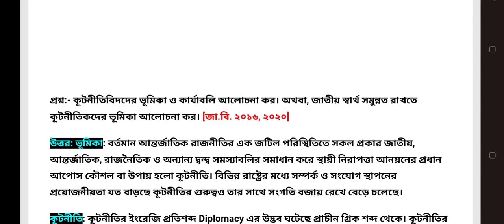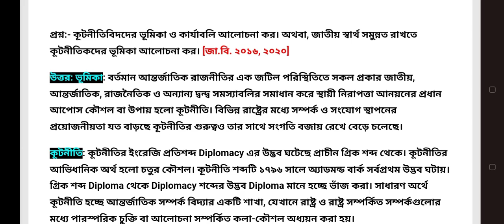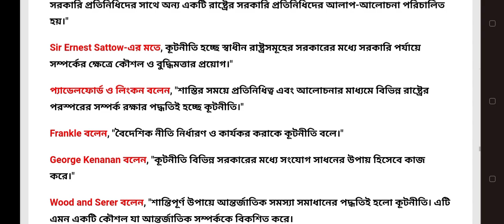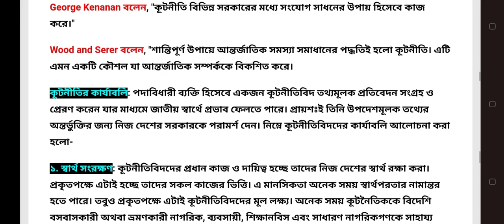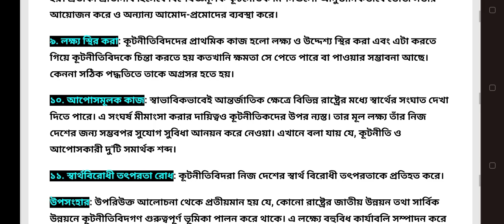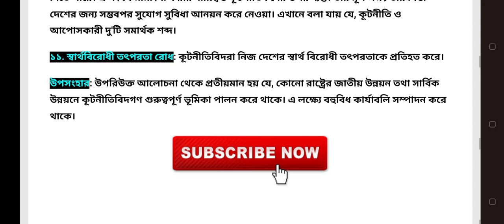কূটনীতিবিদদের ভূমিকা ও কার্যাবলি | কূটনীতিবিদ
কূটনীতিবিদদের ভূমিকা ও কার্যাবলি আলোচনা কর। অথবা, জাতীয় স্বার্থ সমুন্নত রাখতে কূটনীতিকদের ভূমিকা আলোচনা কর